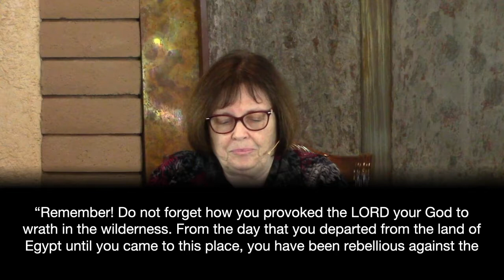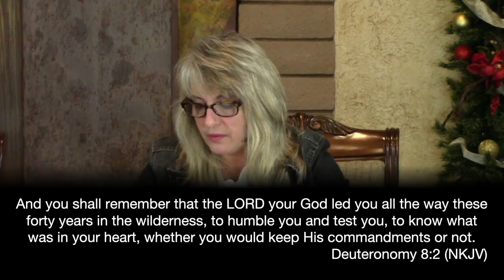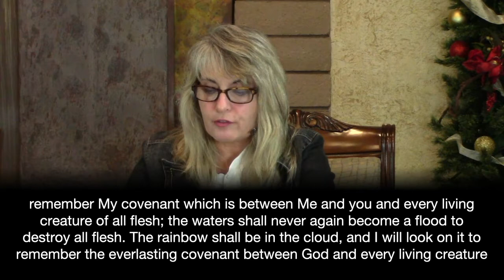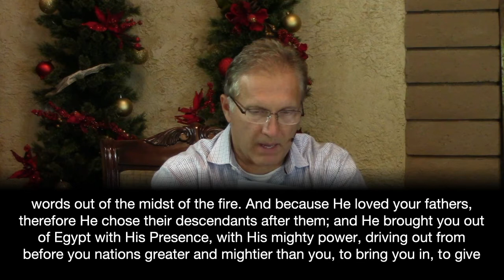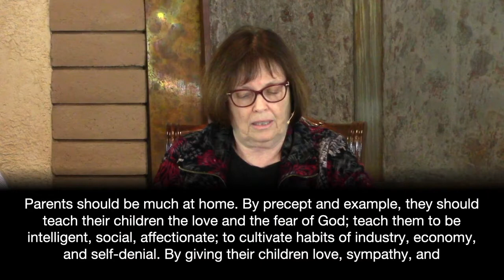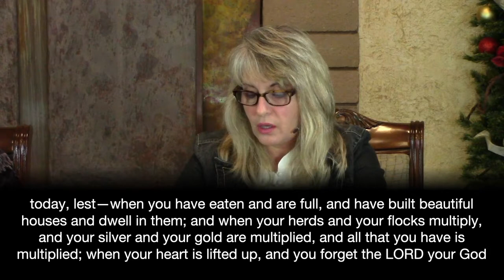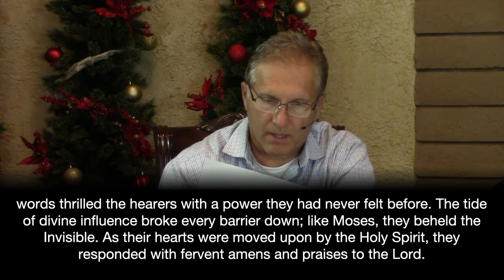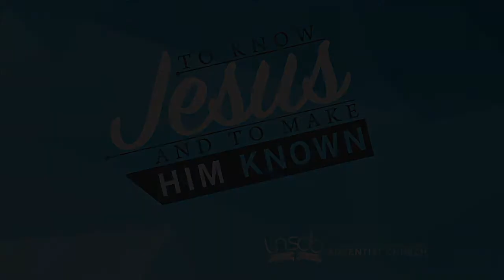LNDSA Sabbath School: Adult 4th Quarter Lesson 10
12-4-21 Sabbath School